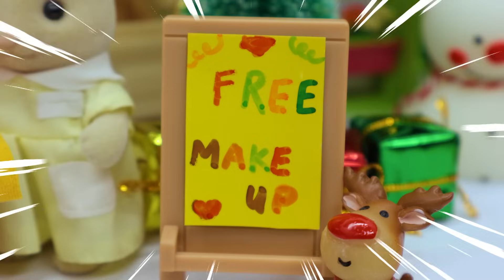Peppa Toy Big Adventure: Is Peppa adopted? - A Night of Challenges and Discoveries!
🌟 "Join Peppa in an emotional rollercoaster as family dynamics unfold in unexpected ways! From magical tricks to homework troubles and a heartfelt realization, this episode is a journey through laughter, tears, and ultimately the warmth of family love. Brace yourself for a touching adventure with Bluey and the gang! 🚀✨" 🌈💙